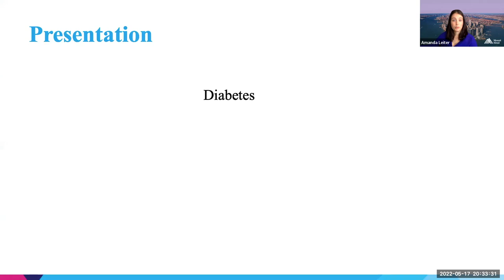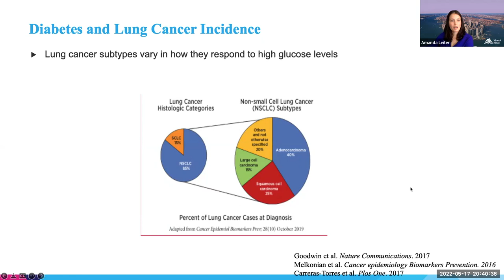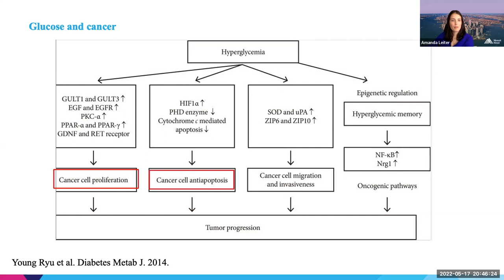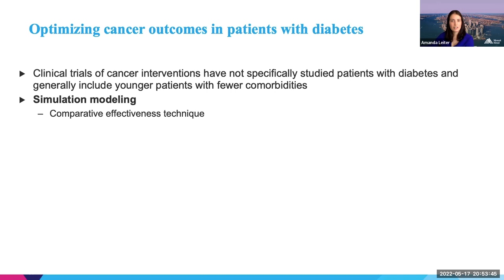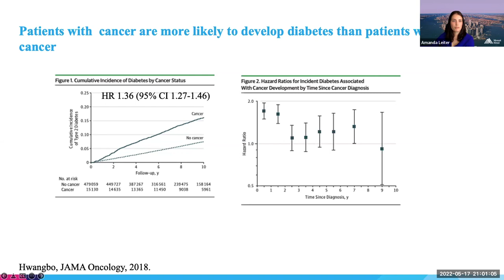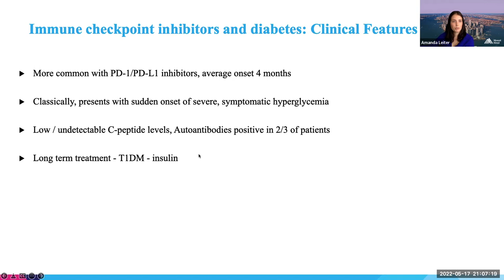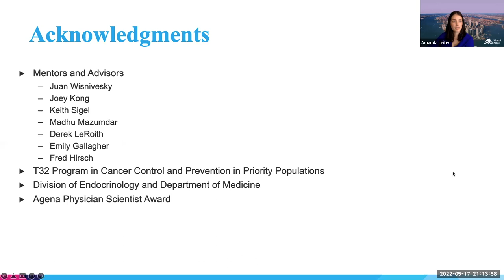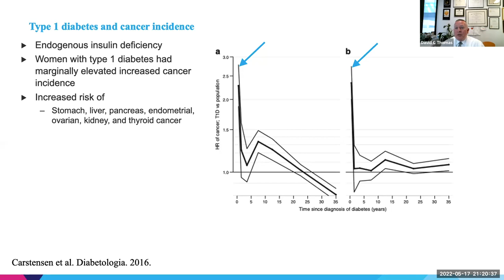The Impact of Diabetes on Cancer: Not Just Another Comorbidity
A Mount Sinai Department of Medicine Grand Rounds presented by Amanda Leiter, MD, MSCR, Instructor, Medicine, Endocrinology, Diabetes and Bone Disease